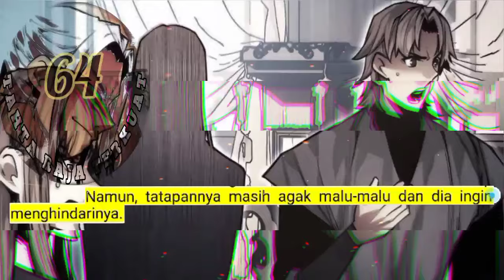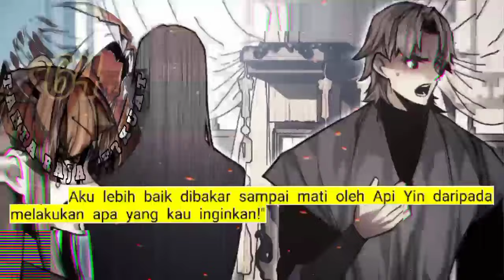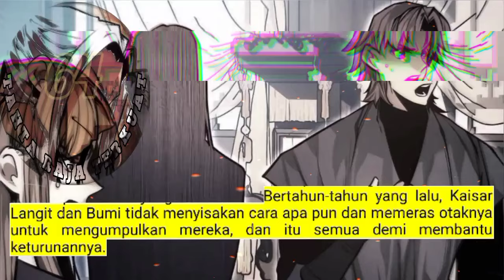Tahta Raja Terkuat season 64